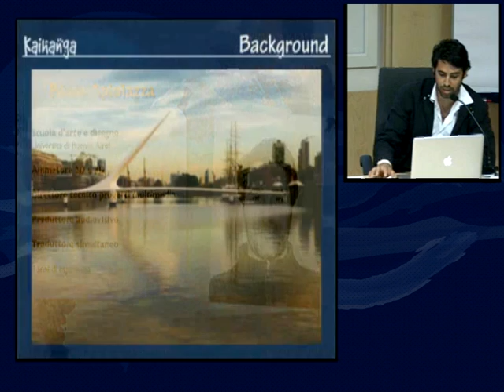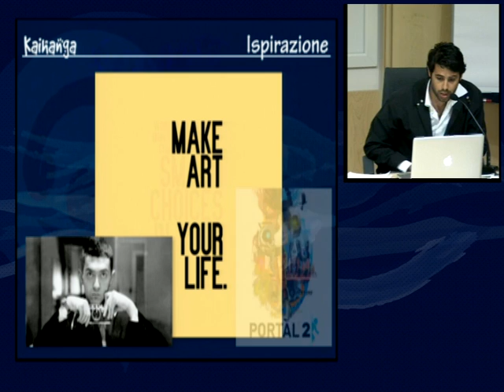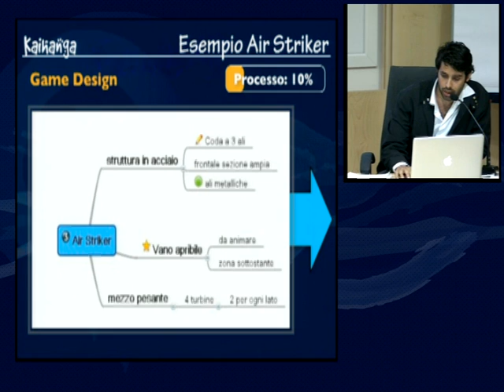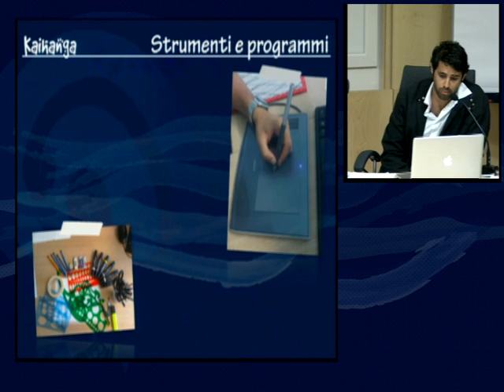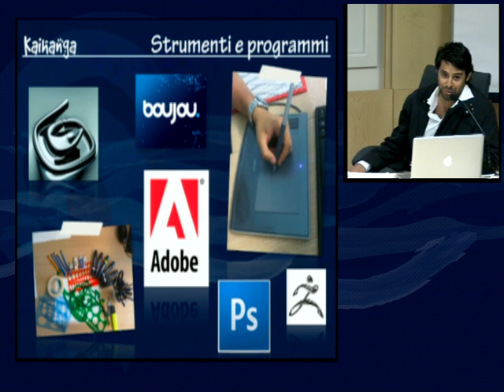Pablo Apiolazza at imprenditore in classe 2011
Pablo Apiolazza explains how is the lead designer job on a videogame company, and give some advice to the young students of different schools of Trieste. Soon the subtitles.